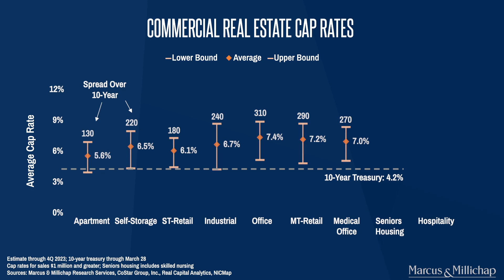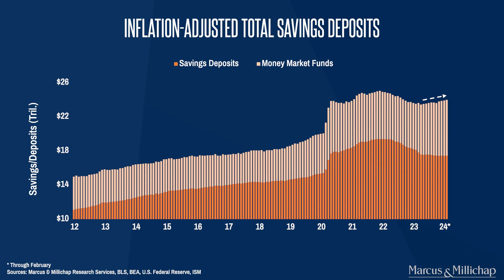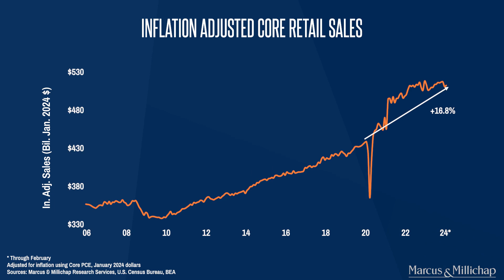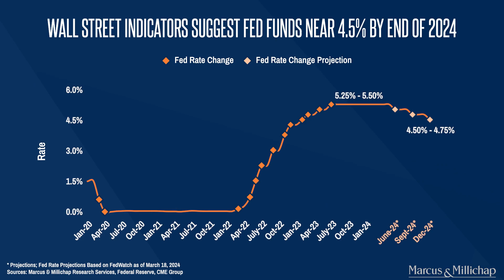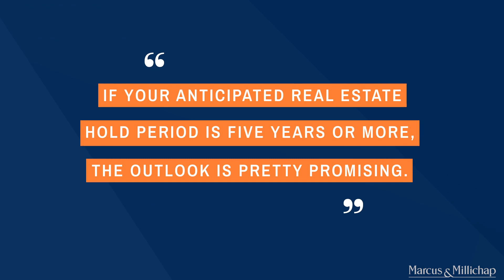PERCEPTIONS OF THE INVESTMENT CLIMATE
- How differing perspectives are shaping the investment climate
- Does CRE performance and demand match media perception?
- Is now the time for CRE investors to reengage?